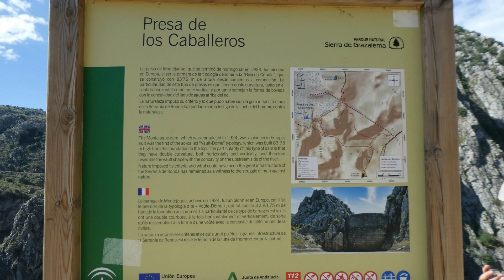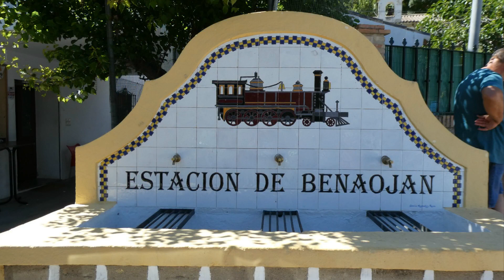PRESA DE LOS CABALLEROS CUEVA DEL HUNDIDERO CUEVA DEL GATO 04 2023